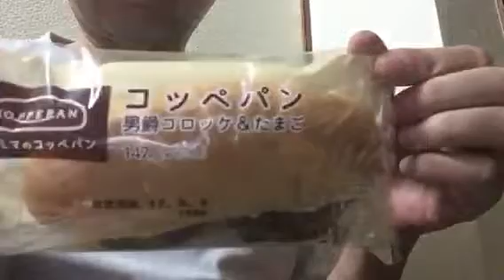【食事】コッペパン2個【貧乏食】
ファミマのコッペパン
男爵コロッケ&たまご
ダブルピーナッツ

美味しく食べました。

もし
食材の提供等
支援しても良いと言う方がおられましたら